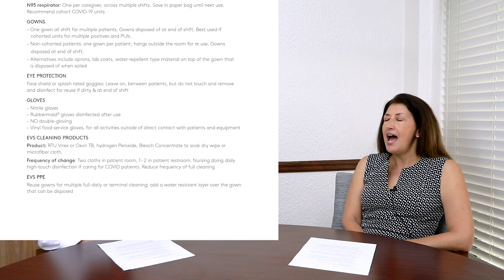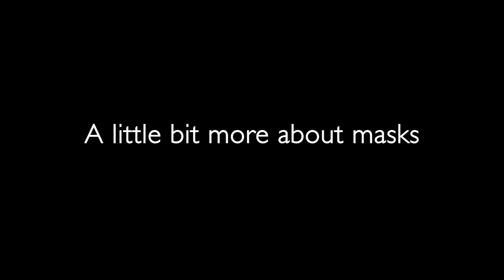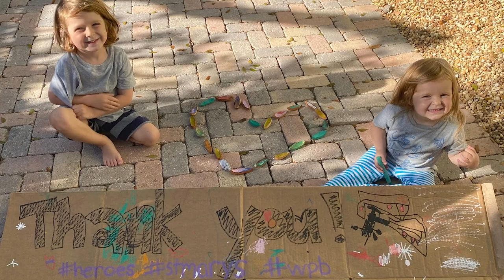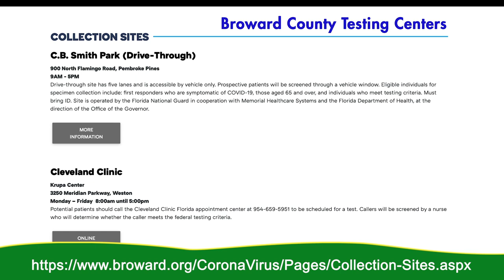Candid on Covid ep 05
Delray Beach, FL: Maggie Gill, CEO of the Palm Beach Health Network, discusses the Coronavirus with  Julie Abbate and infectious disease expert Dr. Jaime Catala Fuster.